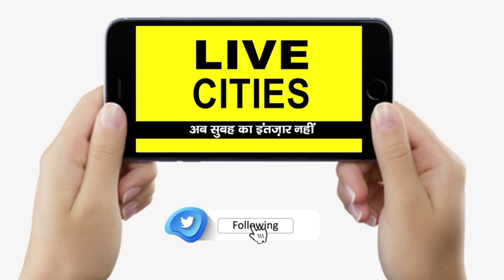Vijay Sinha ने कर दिया बड़ा खुलासा, कहा- Lalan Singh हैं Congress के एजेंट, ऐसा काम करते हैं...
Vijay Sinha ने कर दिया बड़ा खुलासा, कहा- Lalan Singh हैं Congress के एजेंट, ऐसा काम करते हैं...| Bihar News | LiveCities